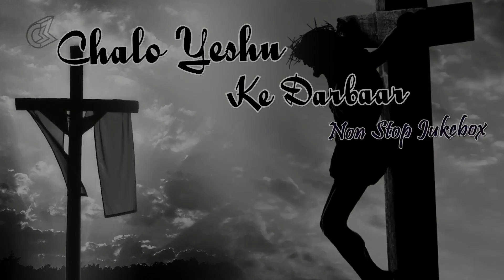Chalo Yeshu Ke Darbaar | Non Stop By Jukebox